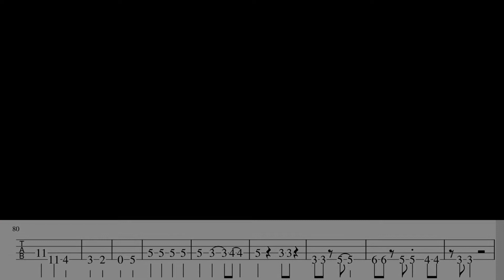sumika /Shake&Shake(ベースTAB譜付)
テンポをゆっくりにして1番サビまでをベースだけで弾いてみました♪

参考動画

リクエストも応えれる範囲で受付中です。

◇ベースレッスンなど